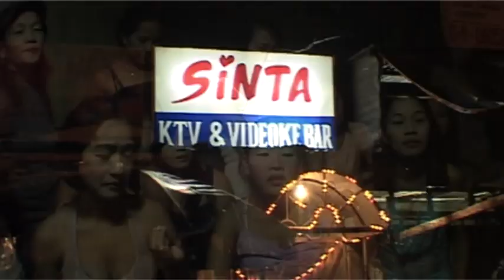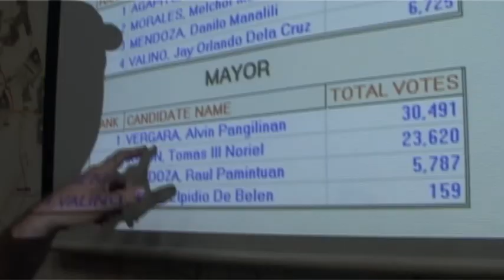Ballots and Bullets - Extended Trailer for the Documentary: Memoirs of a Foreign Election Observer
In 2007, director Jason Bray travelled to the Philippines to monitor elections as an election observer in a typically volatile region. He and the monitoring team didn’t expect to be caught up in a political adventure involving guns, goons and gold where fear and intimidation is the name of the game.

THE STORY – When Aussie film-maker and social worker, Jason Bray, arrives in the Philippines, he is a man on a mission. Motivated by a deep sense of frustration at the imbalance of rich and poor in the island nation, Jason will delve back into his previous Filipino experiences in an attempt to address the injustices of this colourful yet volatile country.

In May 2007, Jason and his cameraman Woody join an unusal mix of Europeans, Australians and Filipinos to monitor the violent rural province of Nueva Ecija. With purpose and excitement, the group travel the countryside meeting dubious politicians, hearing stories of mass corruption and even visiting the aftermath of a shootout. What starts off as an exciting adventure slowly turns into a nightmare as the fear and intimidation of Filipino political violence infiltrates the group and leads to division and confusion just days after the election.

In the present day, Jason is out to discover what the outcome of the 2007 election was for Nueva Ecija and the group - who won, who lost and who survived? More importantly, in a political landscape dominated by guns, goons and gold, can Jason discover where the hope in the Philippines future lies? Two years in the making, Ballots and Bullets is a thrilling, yet heart felt documentary that is entertaining, insightful and ultimately challenging for anyone concerned about the plight of those struggling to live under oppressive political regimes.

WHY MAKE THIS FILM? – Jason Bray, Director: Ever since I left home and high school in 1990, my passion has been to learn more about the people that I share this world with. From the country football fields in Western Queensland to the city slums of Manila in the Philippines, I have met people of all walks of life and heard incredible stories of both strength and weakness, failure and success. I have came to the conclusion that these stories need to be told to a broader audience. For humanity to remain compassionate and merciful, it needs to know what is happening in the hearts of those around them – near and far.

WHO ARE RED EARTH FILMS? – We are a team of "two blokes with big hearts" who saw an injustice and decided to do something about it. Our mission as Red Earth Films was to tell stories of compassion which explore human stories and give a voice to those without one or who are quietly changing the world for the better.